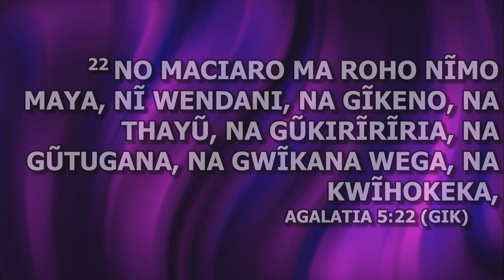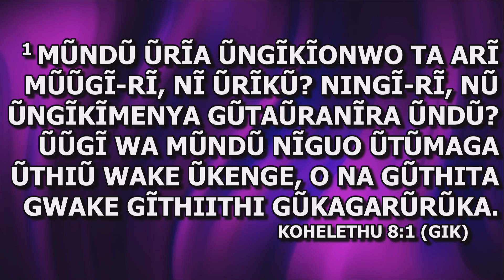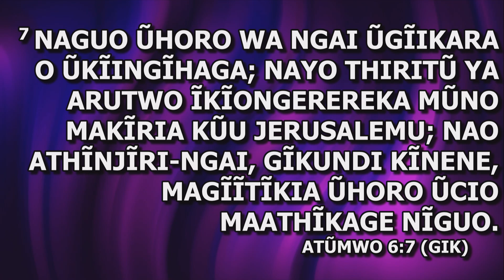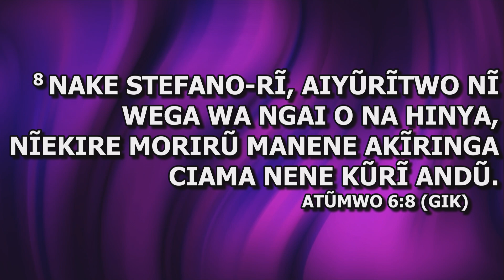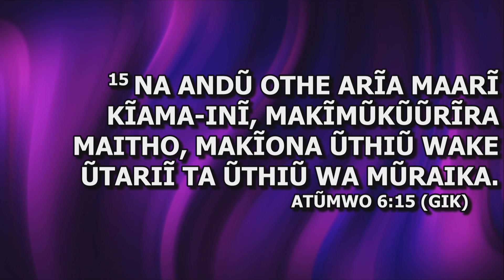Kwĩrĩrĩa Uge Wa Ngai BY REV GEOFFREY WANYOIKE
Enjoy the 2nd services sermon given by REV GEOFFREY WANYOIKE on Sep 22nd, 2024